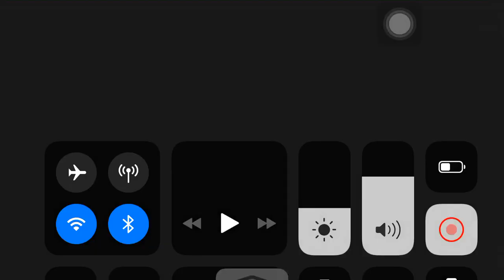「D4DJ Groovy Mix EN」Episode 3 "Smiling Knight"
Summary:
Aoi is very excited after knowing the winning prize of the event.
Tsubaki and Haruna see Aoi like this and...